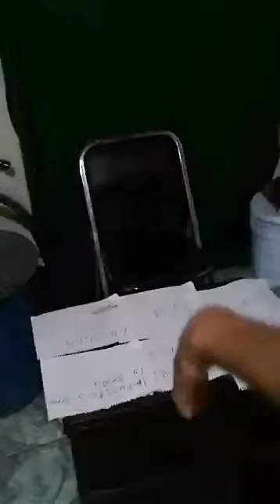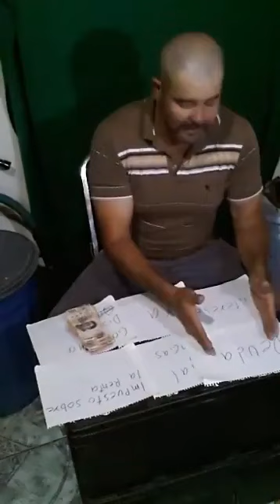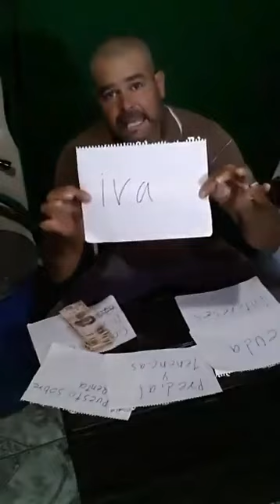Este dia es cuando bajara la gasolina